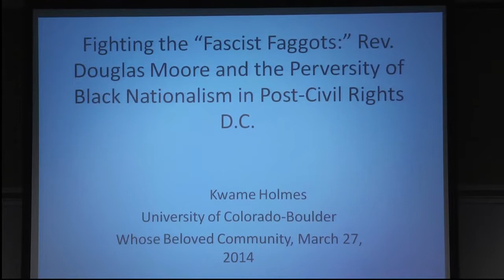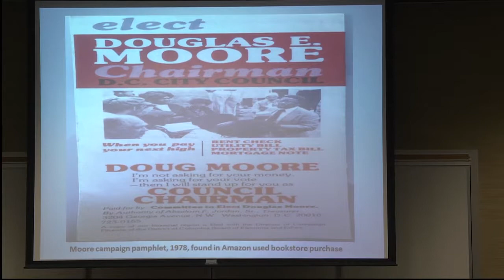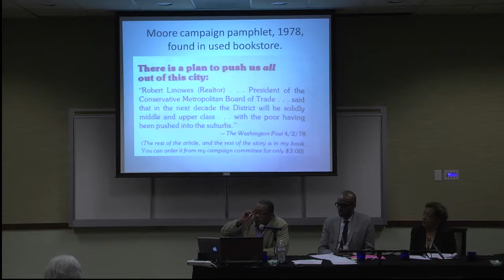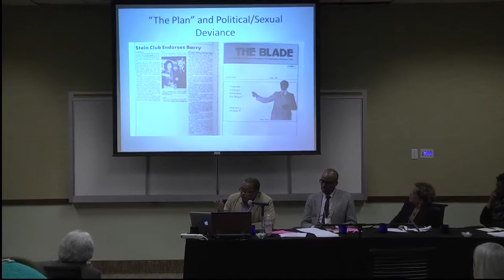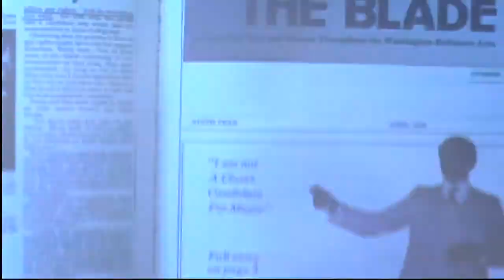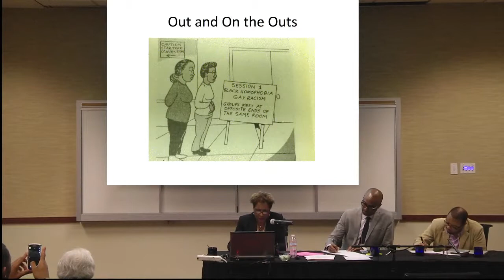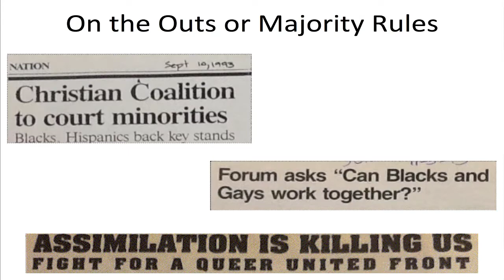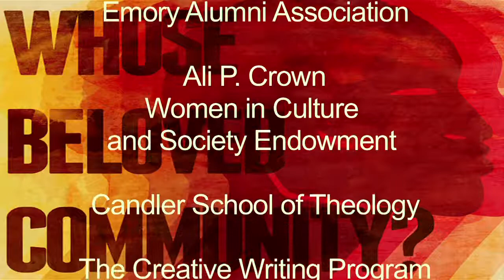Whose Beloved Community? - Session 6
Panel 6.  From the Long Movement to the Wide Movement: Queering Histories of the Civil Rights/Black Power Era
Moderator: Brett Gadsden (Emory University)
Mountain Laurel Room

The Charge was Homo-Sexology: The NAACP Veterans’ Affairs Department’s Advocacy for Discharged Veterans, 1944–1949
Jennifer D. Jones (Princeton University)

“Fighting the Fascist Faggots": The Rev. Douglas Moore and the Perversity of Black Nationalism in Post–Civil Rights D.C.
Kwame Holmes (University of Colorado, Boulder)

Out and On the Outs: What the 1990s Mass Marches Tell Us About Black LGBTs
Deborah Gray White (Rutgers University)